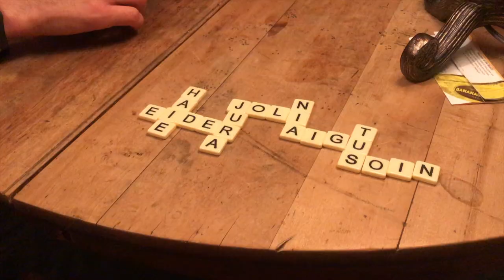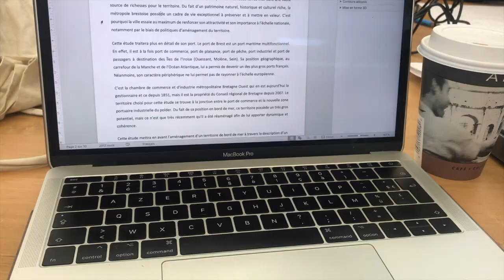Novembre & Décembre 2019 - Vlog Québec